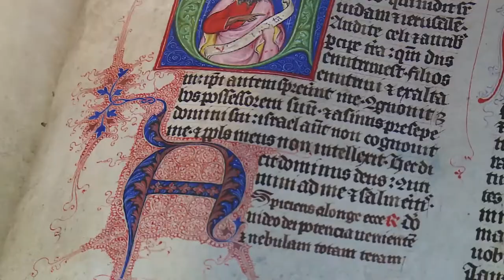The Czech Academy of Sciences’ Technology Transfer Office (CETTAV)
We are CETTAV, the Czech Academy of Sciences’ Technology Transfer Office, a specialist department within the Centre for Administration and Operations at the Czech Academy of Sciences. We provide services and training to all CAS workplaces relating to the applied use of their research results. We help research teams with individual cases of commercialization and with the analysis of potential practical applications, advise them on intellectual property protection strategy and assist them in contractual collaboration with the applied sector. We also contribute to the professional development of those working in the field of knowledge transfer.